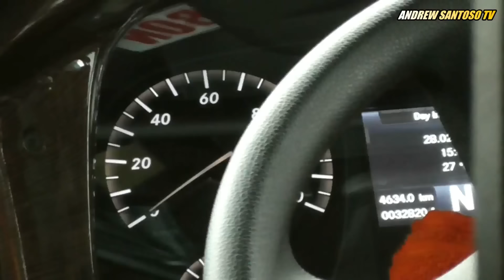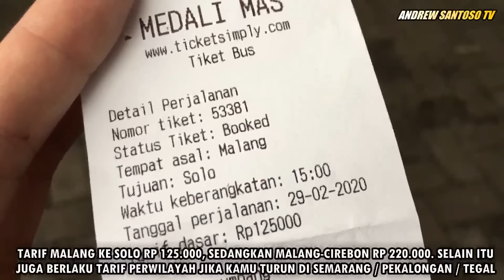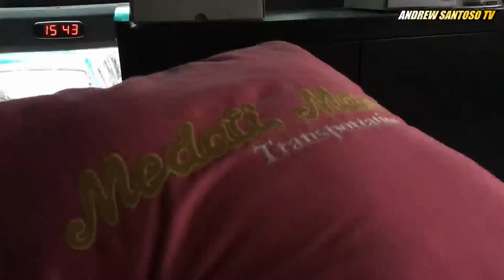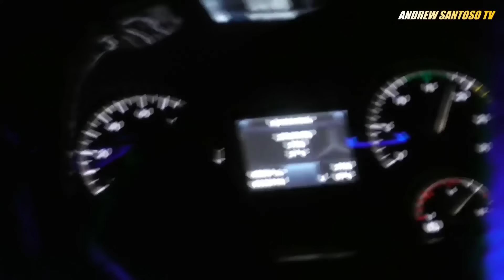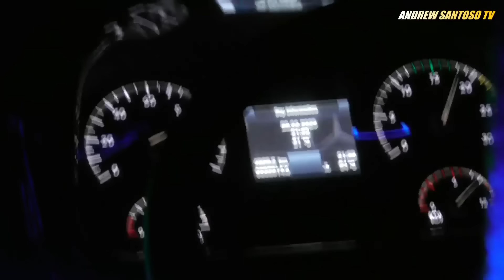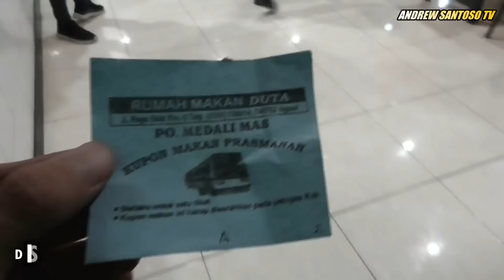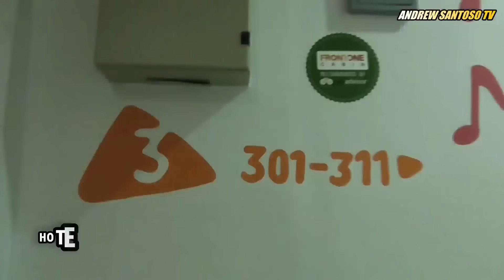EDAAAN ‼️ PELAYANAN GILA TAPI TARIF MURAH ?? MENCOBA RUTE BARU MEDALI MAS MALANG-CIREBON VIA KEDIRI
Perjalanan dari Malang ke Solo naik Medali Mas dirute baru Malang-Cirebon via Blitar-Kediri. Tarif dari Malang ke Solo Rp 125.000 sedangkan dari Malang ke Cirebon Rp 220.000. Dengan tarif segitu kita sudah bisa menikmati perjalanan naik armada baru Mercedes Benz OH 1626 NG, free snack (pop mie, 2 roti, kopi, air mineral) dan service makan 1X di rumah makan Duta Ngawi. Pembelian tiket bisa online melalui aplikasi Redbus (download di Playstore)